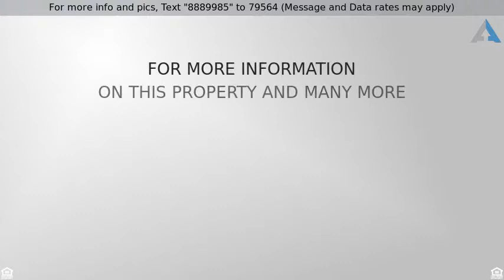Priced at $285,990 - 2304 PLAZA DEL GRANDE, Las Vegas, NV 89102